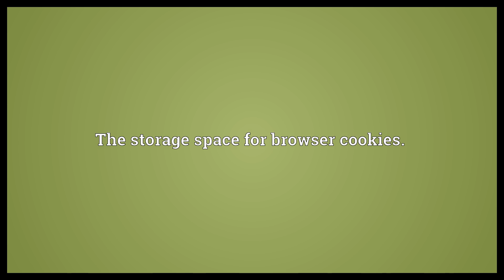Cookie jar Meaning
Video shows what cookie jar means. A vessel for storing cookies or other food.. The storage space for browser cookies..  Cookie jar Meaning. How to pronounce, definition audio dictionary. How to say cookie jar. Powered by MaryTTS, Wiktionary